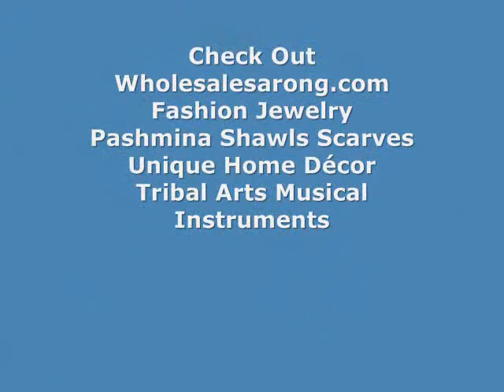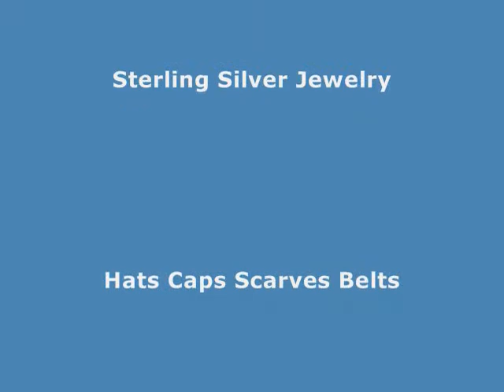blue Irish celtic knotwork sarong wholesalesarong.com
wholesale bathing suits for body types cletic knot
wholesale swimsuit cover ups celtic knot designs
wholesale sarong bathing suits women celtic wall tapestry
wholesale swimwear boutique Pagan Wicca shawls dresses
wholesale swimwear coverups Pagan Wicca shawls dresses